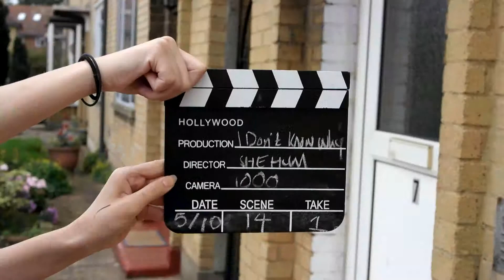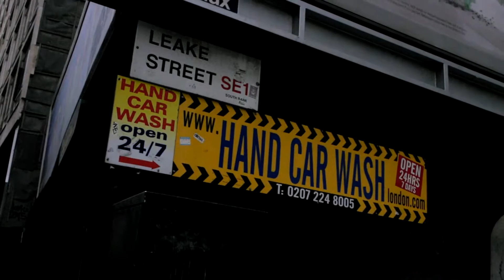I Don't Know Why Filming Evidence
A2 Media Music Video Evidence